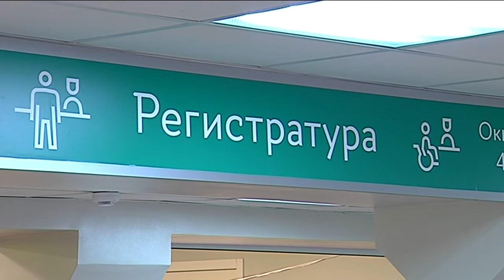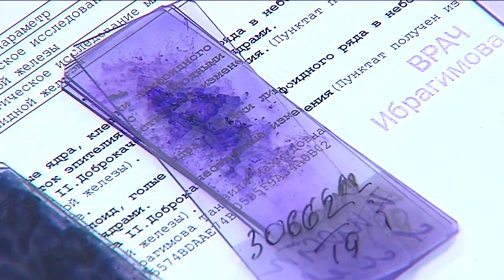Ваше здоровье. Рак кишечника